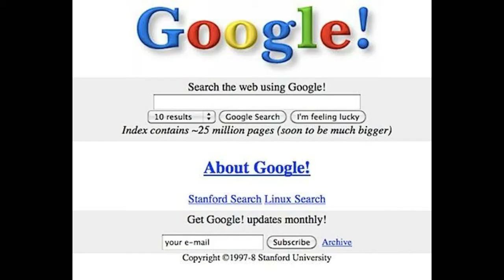Facts about Google you must know.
In this video we try to give you some must know facts about Google.  You all must see.